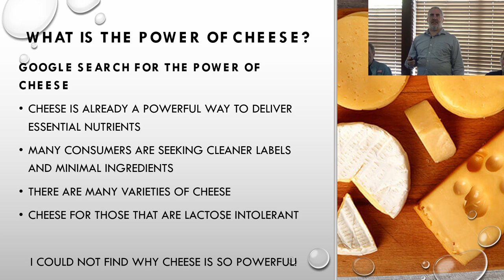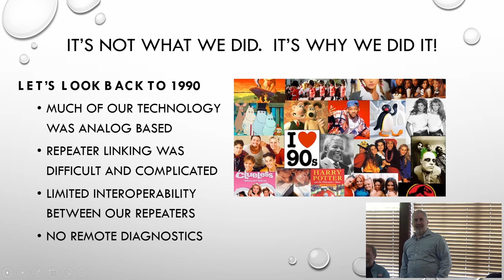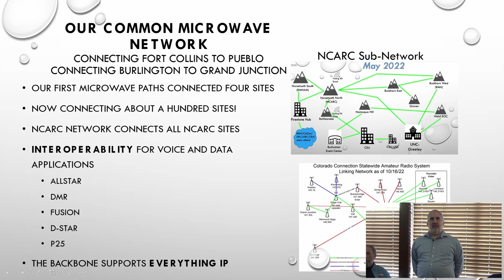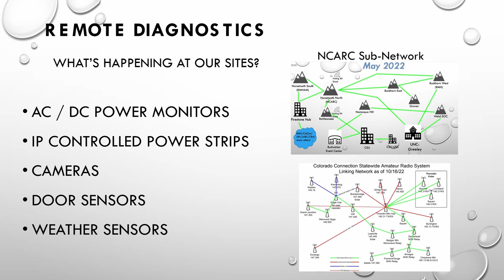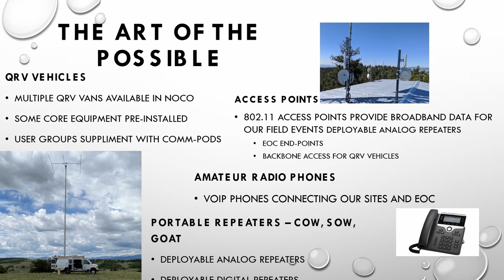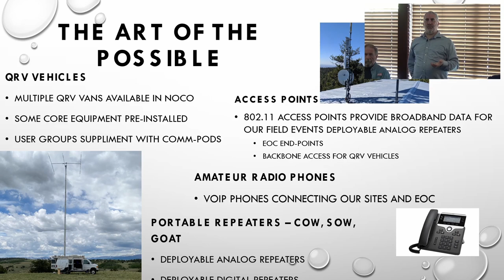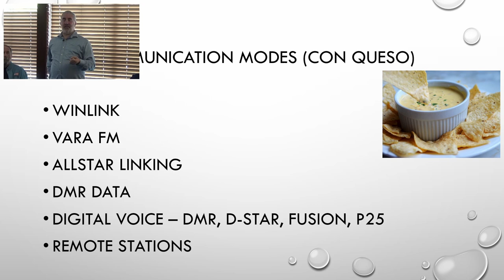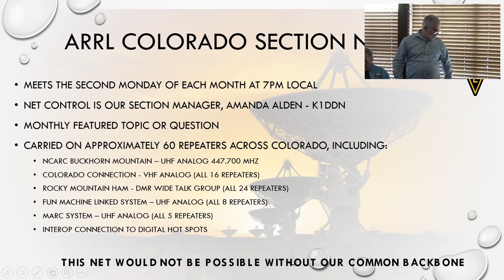The Power Cheese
NCARC's May Club Presentation